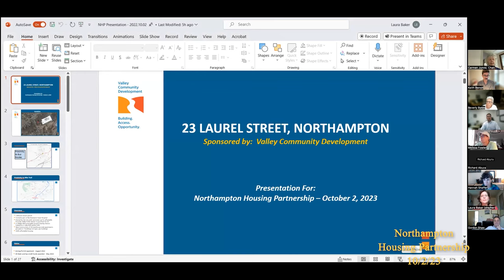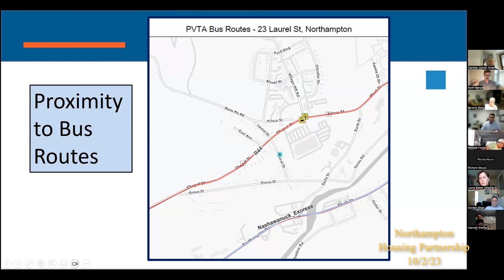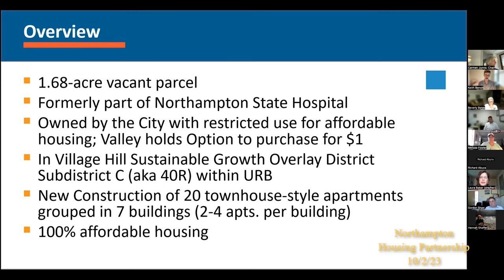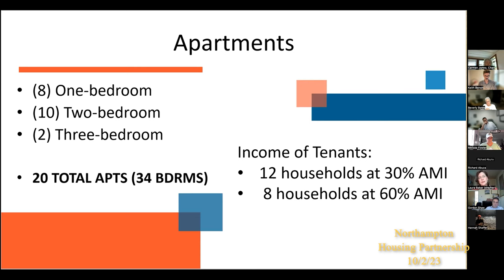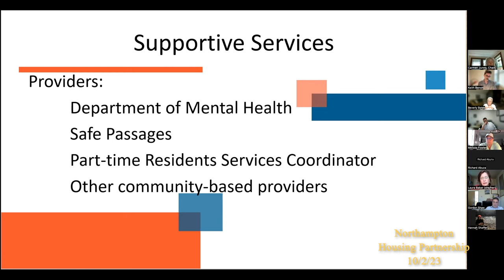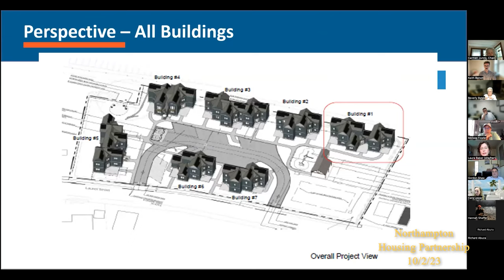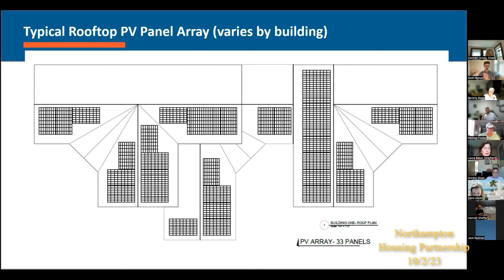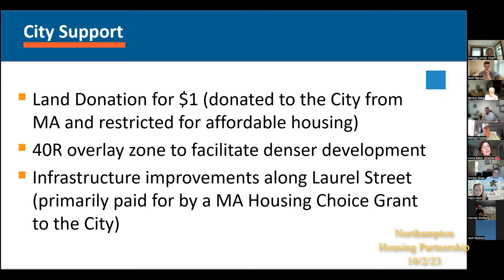Northampton Housing Partnership 10/2/23